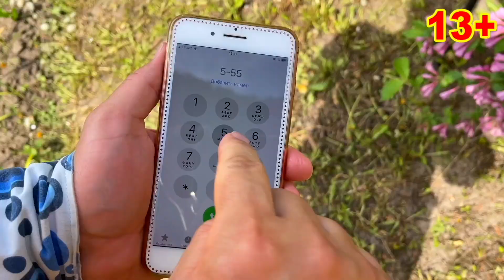Older Mr. Joe Got into Trunk of Mercedes VS Mr. Joe on Camaro Kids Video